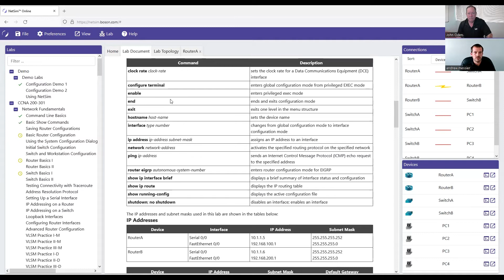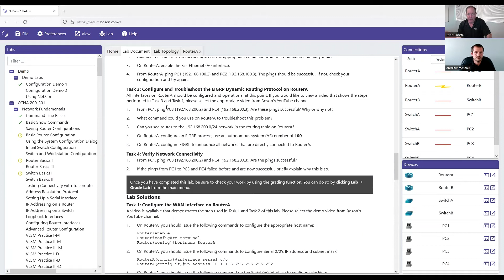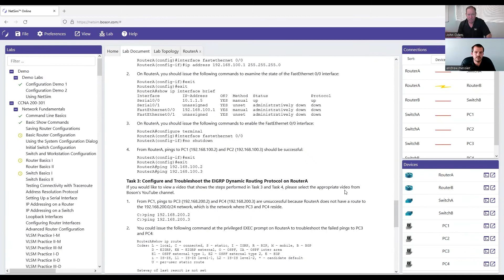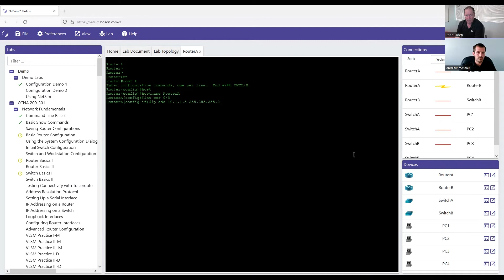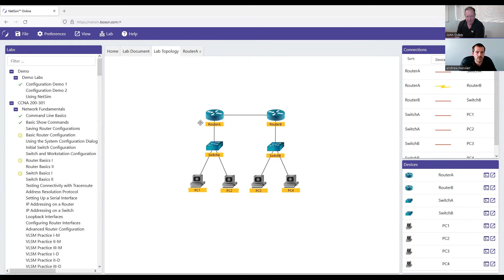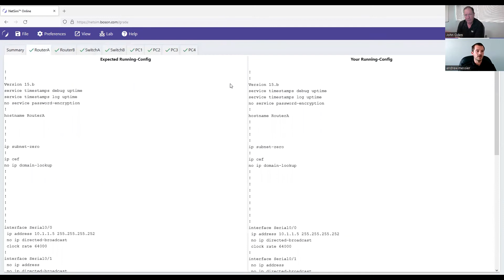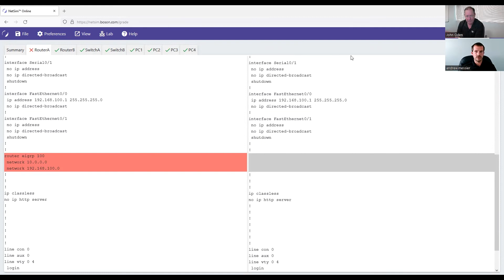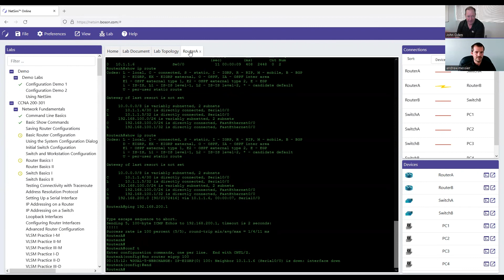NetSim Demo Lab Walkthrough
Get a first hand demo of Boson NetSim Network Simulator from Boson Pros Andrew and John. The brains behind the software walkthrough the NetSim Demo Labs including Lab Documents, Lab Topology, Configuration Demos and more.

NetSim is an application that simulates Cisco Systems' networking hardware and software and is designed to aid the user in learning the Cisco IOS command structure. With NetSim you can learn and master the skills necessary to successfully complete your Cisco certification. Available for 200-301 CCNA, 350-401 ENCOR, and 300-410 ENARSI.